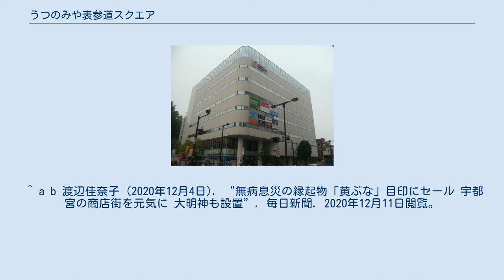うつのみや表参道スクエア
うつのみや表参道スクエア 地図 うつのみや表参道スクエア（うつのみやおもてさんどうスクエア）は、栃木県宇都宮市馬場通り四丁目の宇都宮二荒山神社の表参道東側にある地上8階の複合ビルのうち1階から6階部分までを言う。
 かつての上野百貨店本館跡地を含む地区に2007年7月31日開業した。
開業当初は宇都宮市街の起爆剤として注目を集めたが、現在は空きテナントの多さが問題となっている。
 延床面積は24,680m2で、用途は商業・公共公益・オフィス・駐車場等となっている。
各フロアは5階･6階が市民プラザ（宇都宮市役所出先機関）、4階がフィットネスゾーン（後にオフィスゾーン）、3階がカルチャーゾーン、1階･2階が医療・健康支援ゾーン、ショッピングゾーンに分けられ、ショッピングゾーンには各種服飾雑貨店やサロン店、コンビニエンスストア等が入居する。
 2020年（令和2年）の新型コロナウイルス感染症の日本での流行を受け、宮の市実行委員会は同会が主催する宮の市が中止になった代わりの事業としてうつのみや表参道スクエア1階に「黄ぶな大明神」と称する神社を期間限定で設置した。
黄ぶな大明神は、黄ぶなの木型と張り子をご神体としている。
黄ぶなとは、宇都宮市に伝わる無病息災の縁起物であり、コロナウイルスの収束への願いが込められるようになった。
 ^ 地域再生の罠. ちくま新書. (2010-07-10) ^ “当社支店の移転について”. 株式会社かんぽ生命保険 (2018年1月30日). 2019年2月5日閲覧。
 ^ 宇都宮支店の移転について商工中金 ^ a b “黄ぶな大明神にお願い! 宇都宮、街なかにパワースポット設置”. 下野新聞 (2020年12月2日). 2020年12月11日閲覧。
 ^ “宇都宮の商店街など「黄ぶな」で疫病退散・商売繁盛”. 日本経済新聞 (2020年11月30日). 2020年12月11日閲覧。
 ^ a b 渡辺佳奈子 (2020年12月4日). “無病息災の縁起物「黄ぶな」目印にセール 宇都宮の商店街を元気に 大明神も設置”. 毎日新聞. 2020年12月11日閲覧。